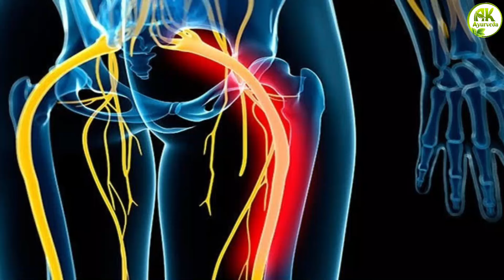दिव्य औसधि को दुर्लभ बना डाला जानिए पुनर्नवादि गुग्गुल के फायदे नुकसान ओर बनाने की विधि।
पुनर्नवादि गुग्गुल के फायदे नुकसान ओर बनाने की विधि
सबसे पहले आपको
पुनर्नवा मूल  400 ग्राम
एरंड मूल 400 ग्राम
सोंठ  64 ग्राम
पानी
इन तीनो औसधि का काढ़ा बनाना होगा । चौथाई रहने पर
काढ़े को पतले सूती कपड़े से छान लें

उसके बाद आपको